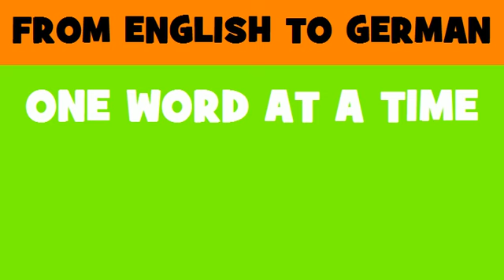DEUTSCH ENGLISCH = europäische Verteidigungspolitik